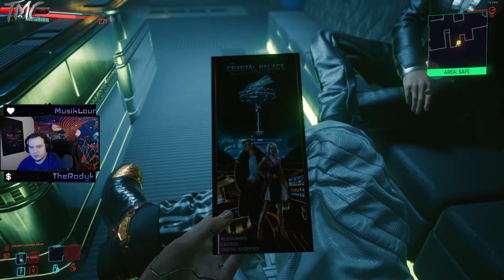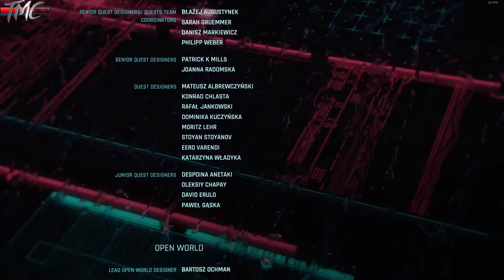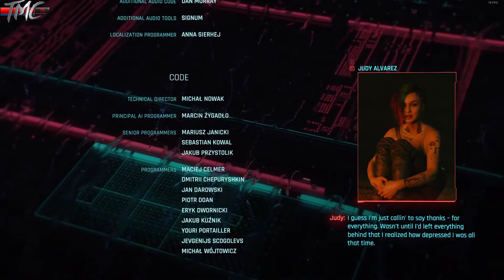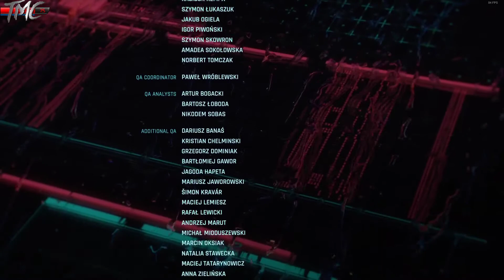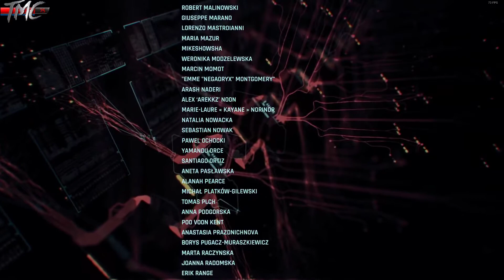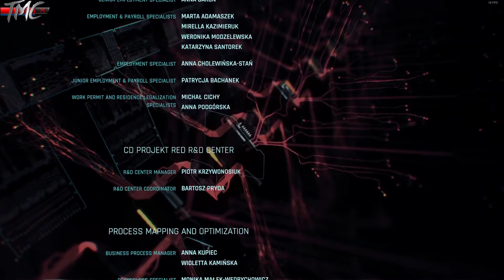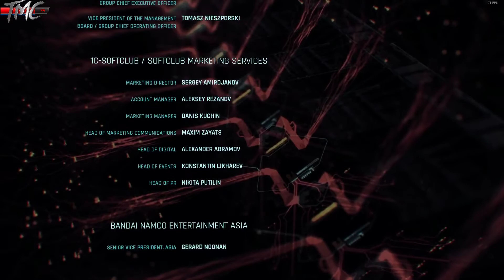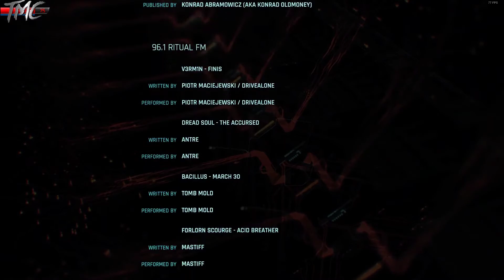Cyberpunk 2077 part 11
The hype around this game was unreal. CD Projekt Red, the developers of The Witcher series, have made yet another great open world rpg video game! It is a glitchy, buggy mess however. Alot of the past great rpg's were as well. Still, I have had a wonderful time with this game and I hope you do as well! Come check me out over on Twitch!